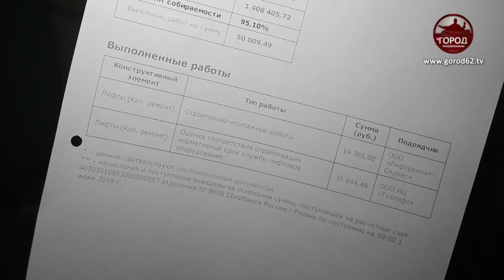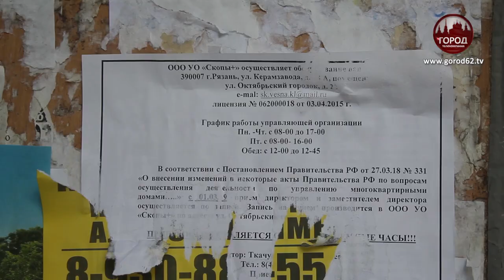Требуют плату за диагностику лифта